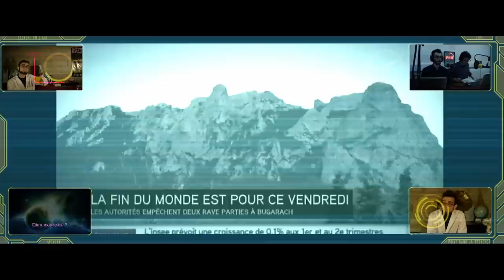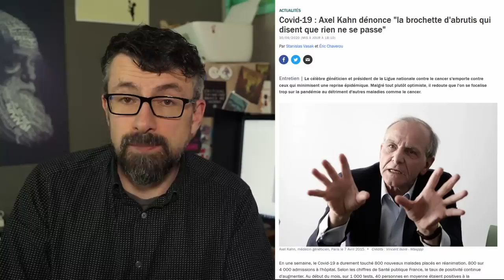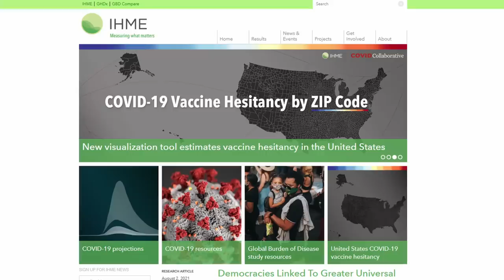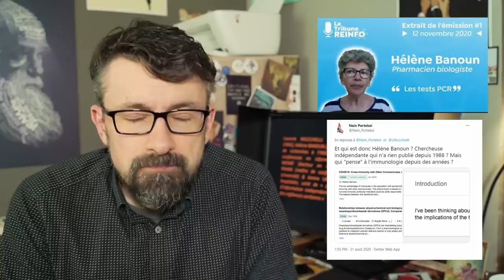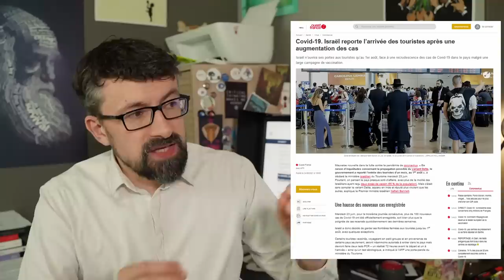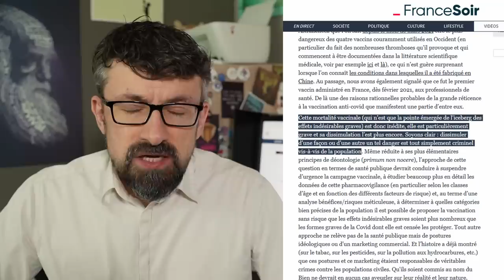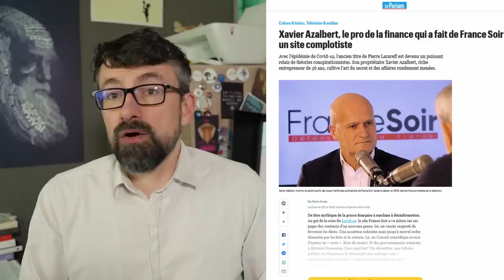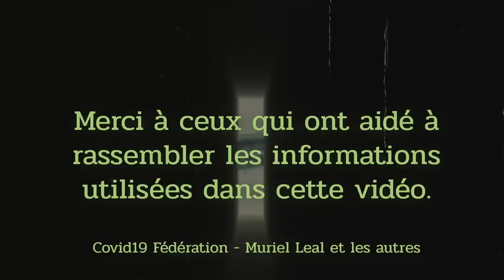Trajectoire vers le complotisme d'un sociologue | Laurent Mucchielli (Tronche de Fake 6.2)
Tout ce que fait un directeur de recherche au CNRS n'est pas automatiquement de la science, surtout quand s'accumulent les signes d'un mépris des règles de la recherche au profit de la mise en avant d'un narratif personnel. Sans une vigilance permanente, la science devient un argument d'autorité inepte et dangereux.
Laurent Mucchielli est dans une forme de croisade qui le pousse à servir la soupe à la sphère des anti-sciences et des pires conspirationnismes. Oubliant méthode, prudence, retenue et respect des compétences des spécialistes des questions de santé, il néglige la déontologie qui s'applique à la parole précieuse des universitaires.

Les SOURCES sont disponibles dans la version Blog de cette vidéo,

00:00 Introduction & Générique
01:30 Contexte
04:29 Laurent Mucchielli, petit portrait
10:00 Février 2021 – Diffamation
11:55 Mars 2021 – Une épidémie avec un « impact faible »
17:15 Radicalisation
18:24 20 juillet – « Les chiffres de l’épidémie »
24:07 30 juillet – « Mortalité vaccinale » les auteurs
30:21 « Mortalité vaccinale » un contenu factuel ?
43:06 4 août – La censure par Médiapart
44:45 Le vaccin plus dangereux que l’épidémie ?
46:00 France Soir !
47:24 L’ivermectine
49:16 La liberté académique & responsabilité académique
54:04 Que faire ?
56:15 Générique